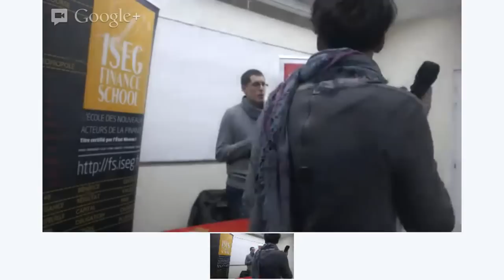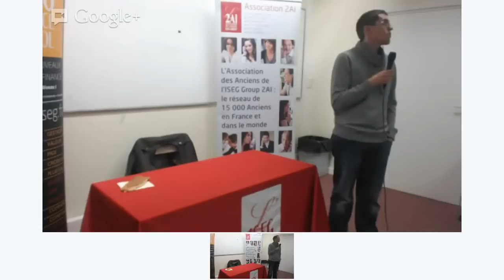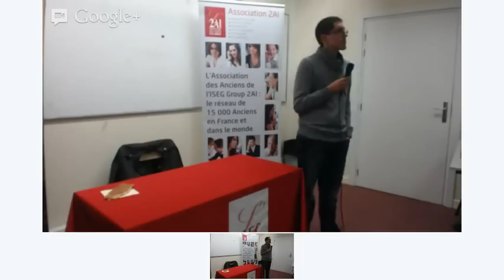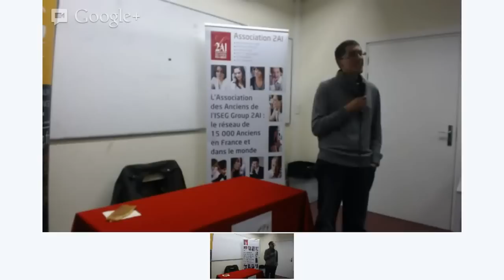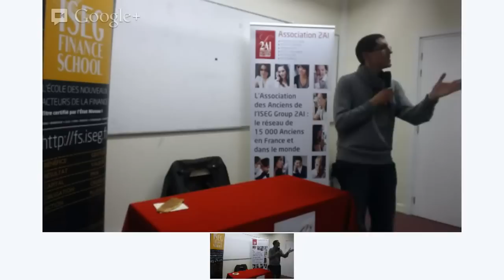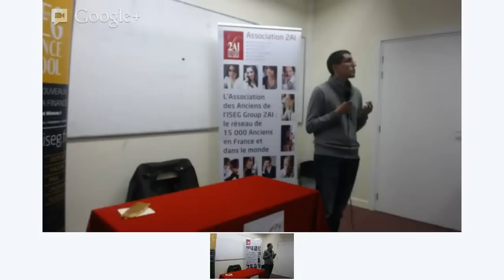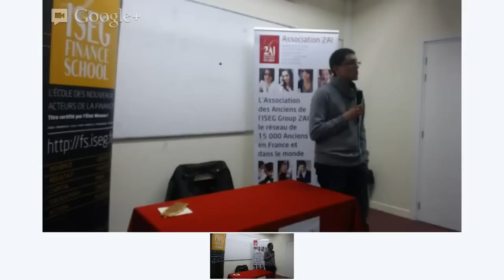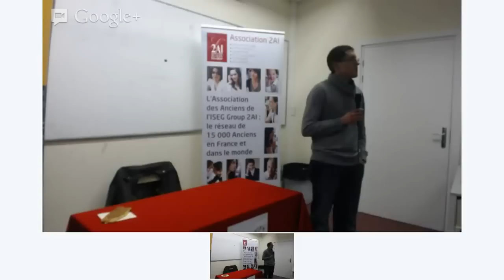Petit déjeuner des anciens avec Vincent Sherer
Petit déjeuner avec Vincent Sherer, promotion Finance School 2007, auditeur interne à la Caisse d'Epargne, qui est venu parler de son parcours depuis sa sortie de l'ISEG Group - Campus de Strasbourg.